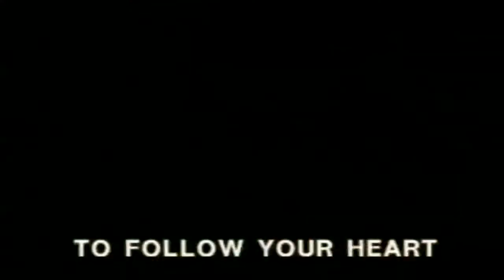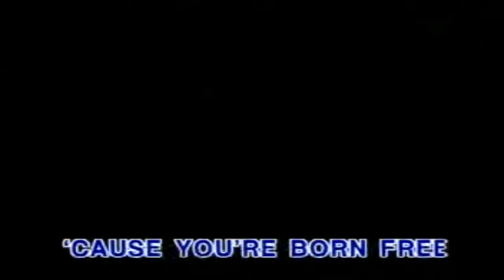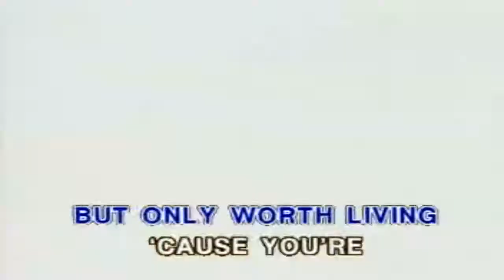Matt Monroe - Born Free .... KaraokeTubeBox